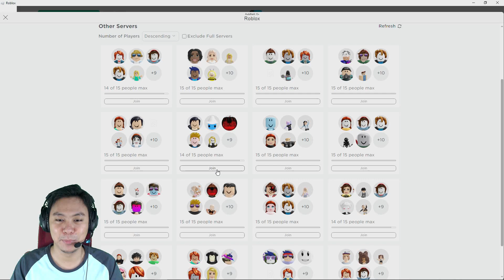ROBLOX - Jika ketangkep monsternya ngulang dari awal! Ngesellin gak sih! | Color or Die | Indonesia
Jika ingin memainkan game ini, berikut langkah-langkahnya :

1. Berdirilah di dekat dinding yang menjadi warnamu agar tidak mati!
2. Temukan semua warna untuk menang!
3. Kabur dari monster dan lewati monster itu!

Selamat mencoba temen-temen, harus sabar dan mengingat setiap tempat warna tujuan lokasi sesuai warna kaleng catmu yang kaubawa. Berpikirlah cepat! jika tidak monsternya menerkammu!

Selamat Menyaksikkan dan Menikmati Permainan ini!